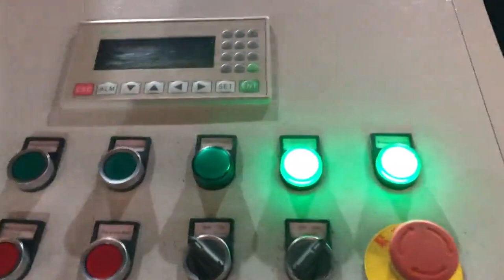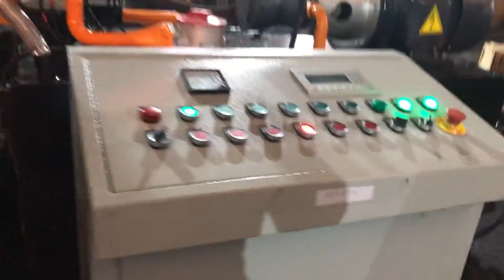copper wire powder press briquetting machine high density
TCM BALER Details of copper wire powder press briquetting machine high density, copper wire powder briquette making machine high density, copper wire shaving press briquetting machine high density,

TCMBALER is a professional copper wire powder press briquetting machine high density manufacturer and supplier in China for more than 20 years, and we can offer copper wire powder press briquetting machine high density for sale with a cheap wholsale factory price for our customers without any agent or dealers if you wanner buy our copper wire powder press briquetting machine high density.